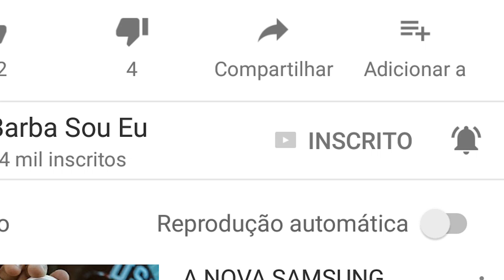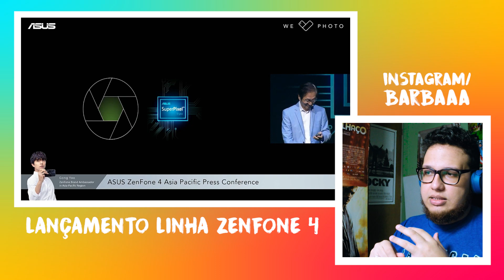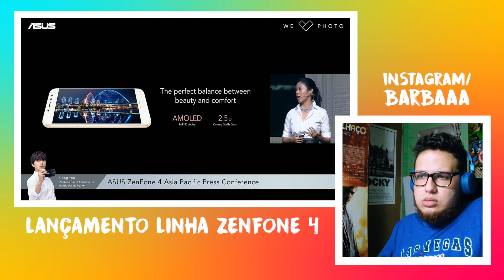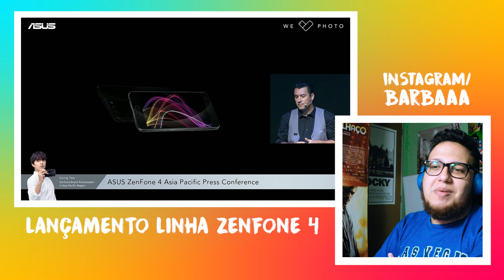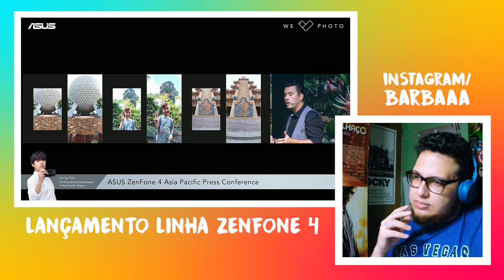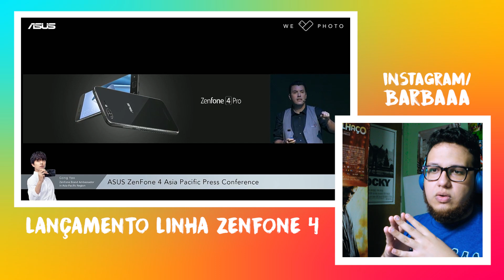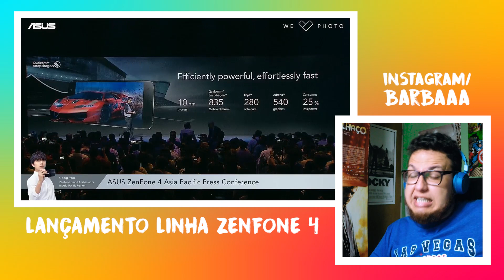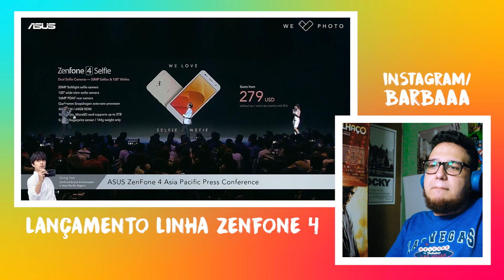ZENFONE 4: REAGINDO AO LANÇAMENTO!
Todo mundo vai fazer vídeo sobre o lançamento, então resolvi fazer algo um pouco diferente. Primeiro vídeo do canal reagindo a um lançamento. Hoje (17) a Asus anunciou a nova linha Zenfone 4 em Taiwan (Zenfone 4, Zenfone 4 Pro, Zenfone 4 Selfie, Zenfone 4 Selfie Pro, Zenfone 4 Max e Zenfone 4 Max Pro). Destaque para a participação do Marcel Campos anunciando os principais smartphones.

Meu equipamento:

Canon T5i, Lente Canon 24mm 2.8, Lente Canon 50mm 1.8, Zoom H1, Rode Videomicro